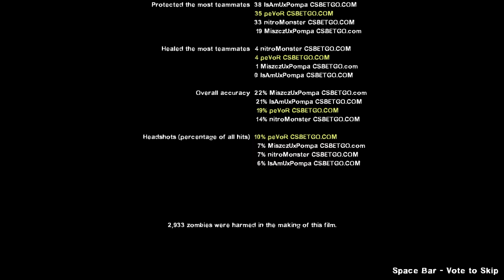Left 4 Dead 2 - AK47 Power - 4/4 /w IsAmU, Nitro, Miszczu